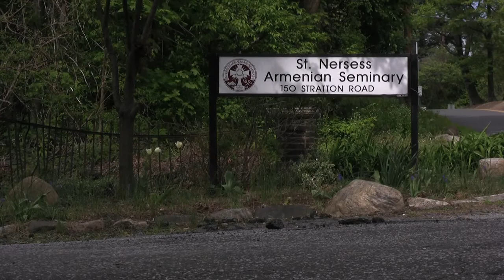St. Nersess Seminary: A Clling Fulfilled (First 10 minutes)